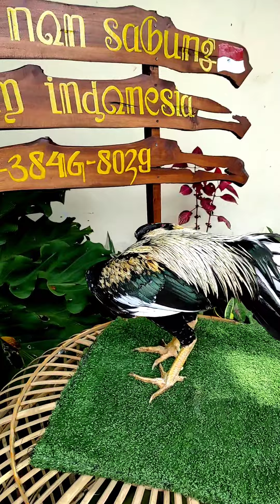Ayam siam ekor panjang | dokmak long tail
Adipura Farm
Pure Siam chicken breeders in Indonesia.
Siam Chicken is a Bangkok type of chicken which is specially used for beauty contests, because it has a nice color.
Most of the broodstock at Adipura Farm are imported lines from Farm Malaysia and Thailand.
Developing Siam chickens to get good results must have chicken genes from the pure Siam type, because the color of Siam Chicken cannot be printed by breeding using ordinary Bangkok chicken.
So don't be wrong to choose the type of chicken if you want to produce a good color.

Site: s.id/adipuranonsabung